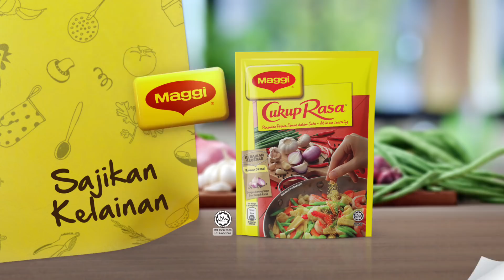MAGGI CukupRasa 15sec TVC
Hidangan kegemaran keluarga bertambah lazat dengan MAGGI CukupRasa!